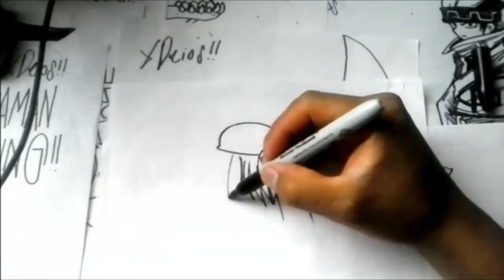Mira Y Animate a Dibujar a ANN DE ESPALDAS XDEIOS